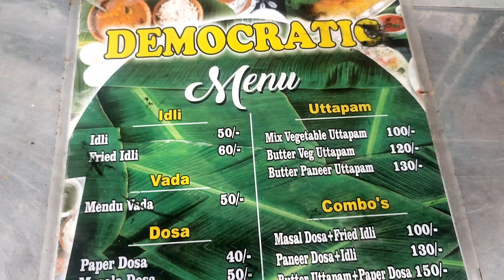STREET FOOD VRINDAVAN YOJNA LUCKNOW 🤩😋|STREET FOOD VLOG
STREET FOOD VRINDAVAN YOJNA LUCKNOW 🤩😋|LUCKNOW STREET FOOD|STREET FOOD VLOG  ‎@Kavita Kaparwan

Hello everyone...I hope you like my vlog and my efforts.